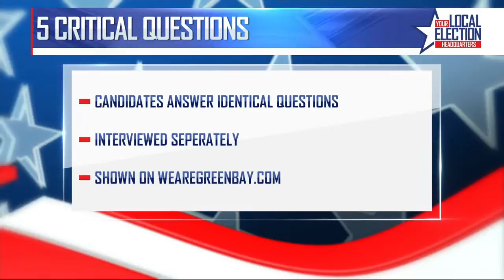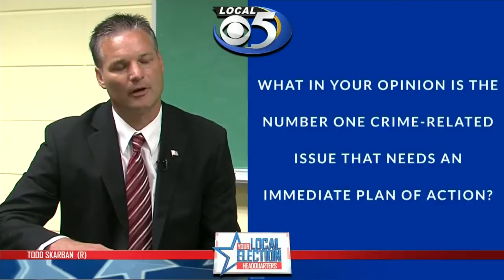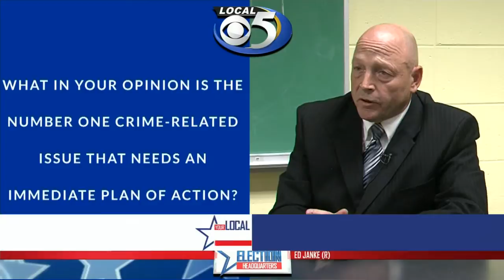5 Critical Questions Preview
5 Critical Questions Preview